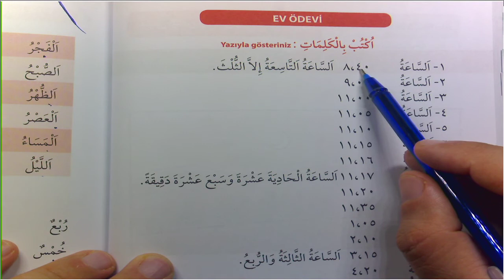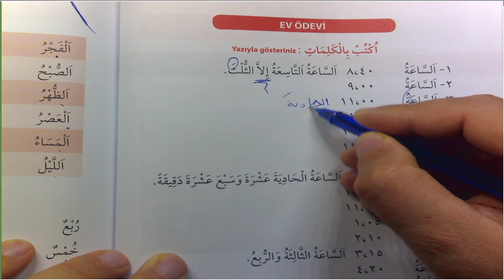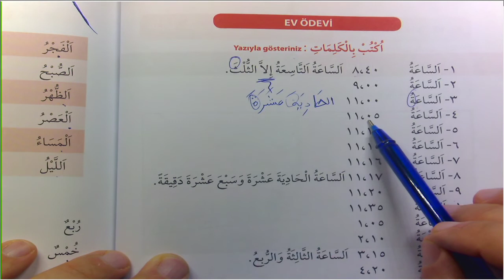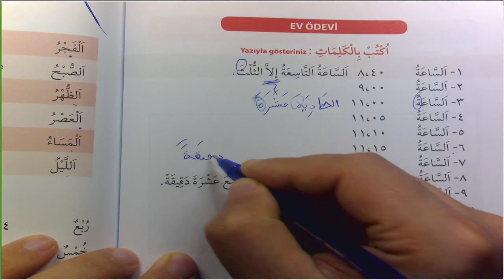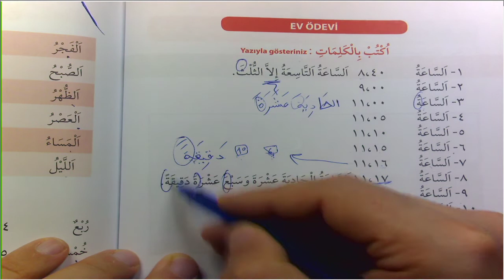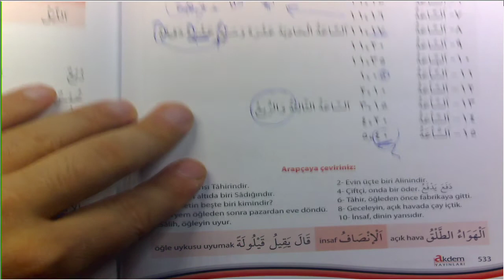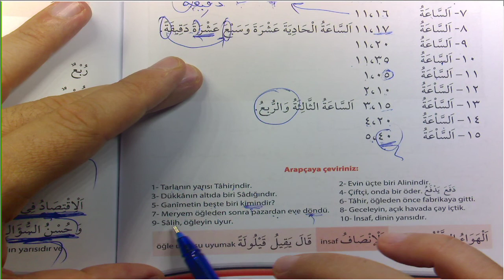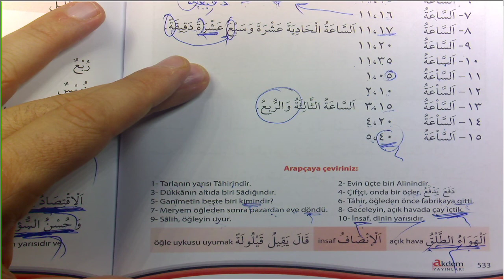Arapçayı Öğreten Kitap 132 Ders 533 Saatler